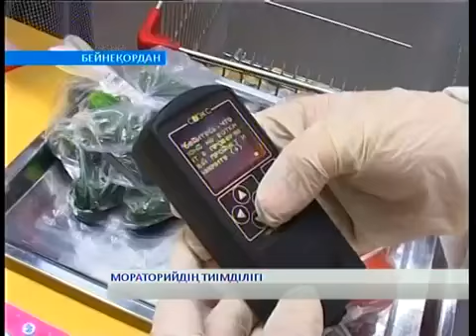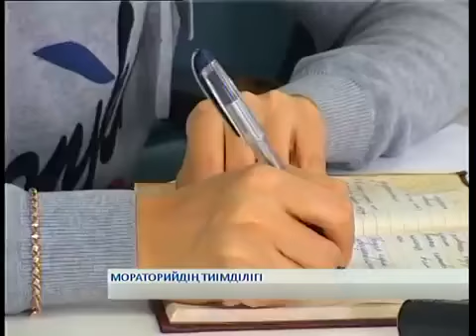Қарағанды облысының кәсіпкерлері үшін мораторийдің тиімділігі